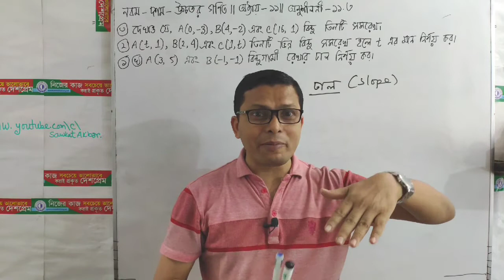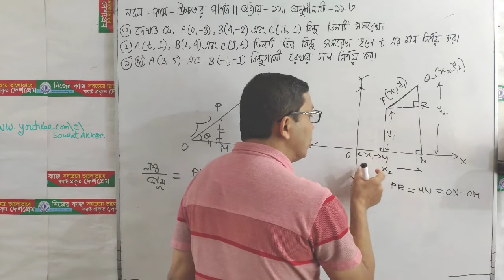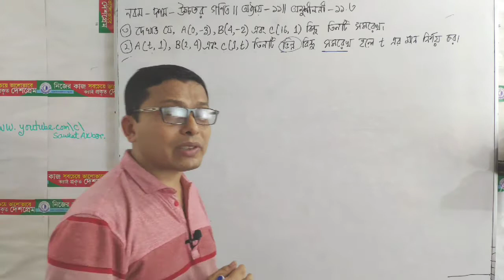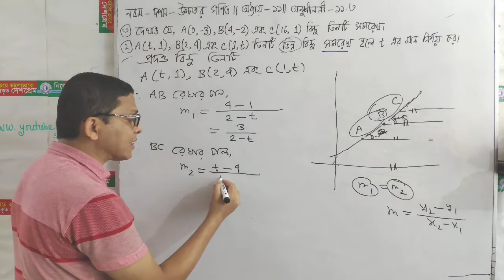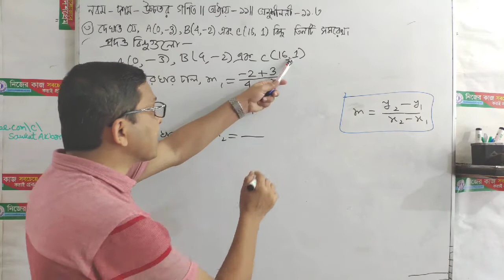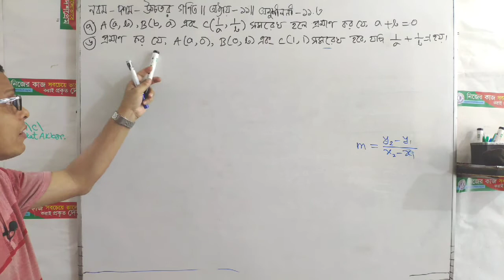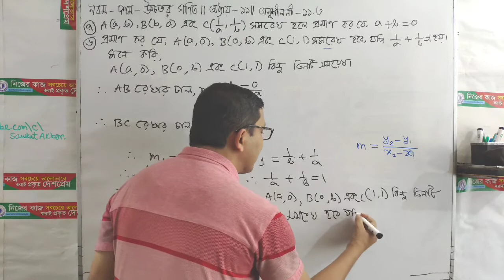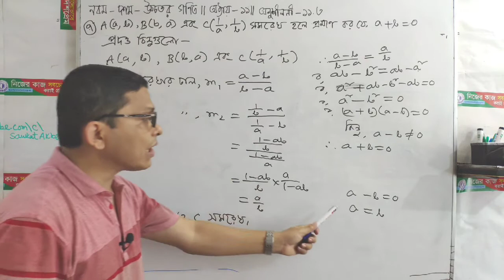Nine Ten Higher Math Chapter-11| Part-7 | স্থানাঙ্ক জ্যামিতি | নবম দশম উচ্চতর গণিত | Sawkat Akbar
অনুশীলনী_১১.৩

পর্ব-০৭
আলোাচনার বিষয়ঃ
★অনুশীলনী-১১.২ এর ১নং, ২নং,৩নং,৫নং ৬নং এবং ৭নং ।

আলোচনা উপস্থাপনায়=
 শওকত আকবর
চান্দগাঁও,  চট্টগ্রাম ।